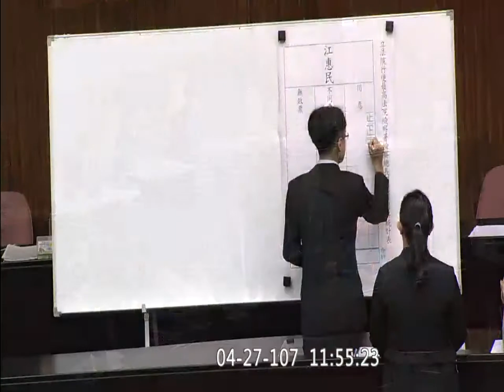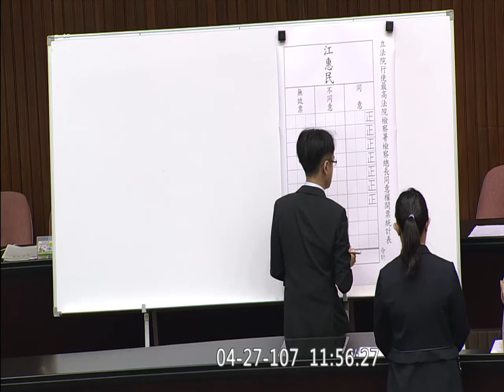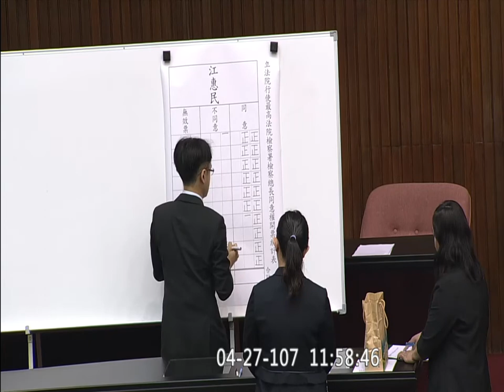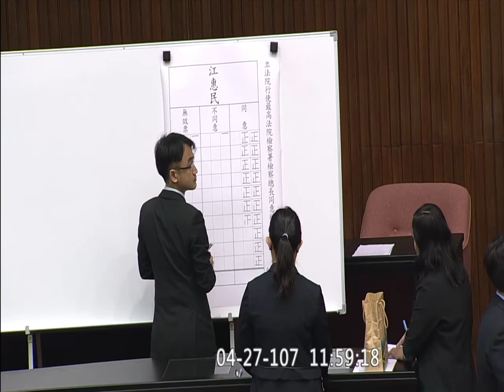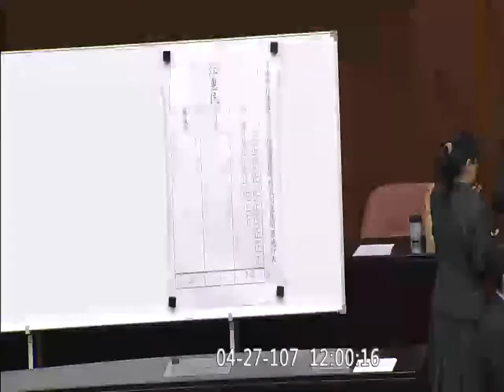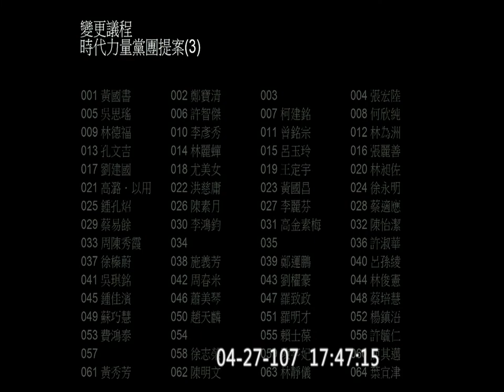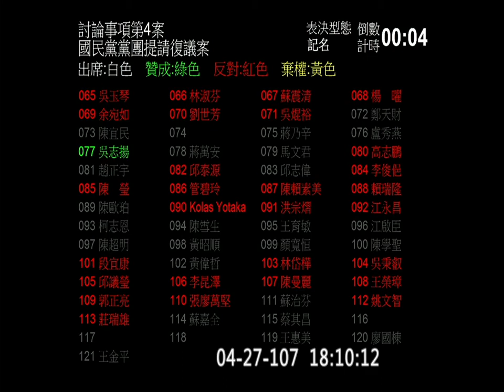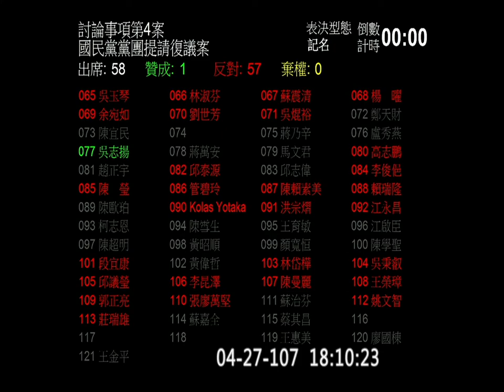2018 04 27 檢察總長 同意權 江惠民 84票過關 院會 f-11416 【立法院演哪齣？】